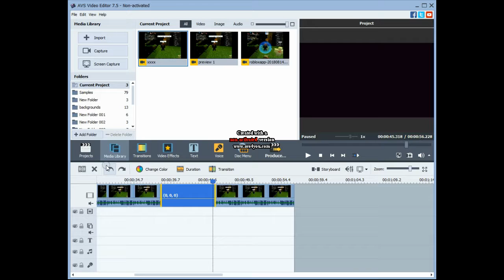working on another sparta remix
1:01 if u want to see the Sparta remix